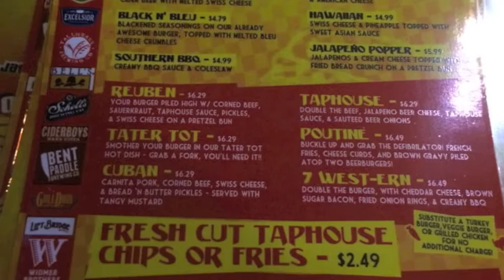St. Cloud 7 West Taphouse Getting Ready to Open Monday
A new craft burger and beer restaurant is ready to open next week in downtown St. Cloud.